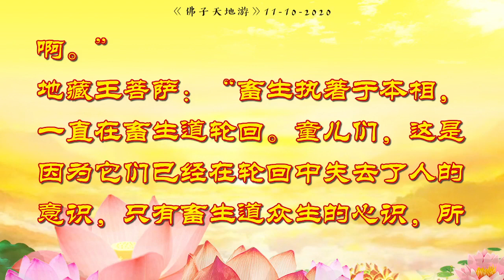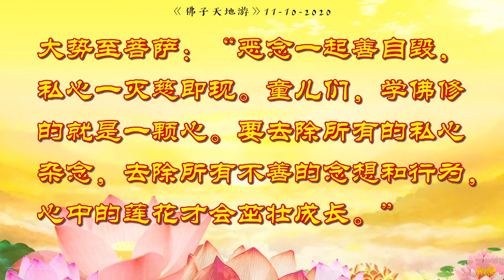《天地游》释迦牟尼佛说自利利他；地藏王菩萨说不能贪吃众生肉；大势至菩萨说恶念一起善...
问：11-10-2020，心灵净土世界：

释迦牟尼佛：“佛法利他利己，自度度人啊。你们学佛后明白佛理，去实践应用又令旁人觉悟本性光明，这就是自利利他，度自己也度别人啊。”

地藏王菩萨：“畜生执著于本相，一直在畜生道轮回。童儿们，这是因为它们已经在轮回中失去了人的意识，只有畜生道众生的心识，所以很难脱离畜生意识的束缚。唯有人道众生可以借此人身修心修行出离六道轮回。佛弟子们要转凡成圣，不能有任何的畜生意识和行为啊。畜生道众生非常贪婪，欲望不断。你们要去除欲望，这是让你们堕落的根源。佛菩萨见众生堕落畜生道，慈悲心起，让你们吃素就是免它们受刀害之苦。身为佛弟子一定要吃素啊，不能贪吃众生肉，要慈悲啊。”

大势至菩萨：“恶念一起善自毁，私心一灭慈即现。童儿们，学佛修的就是一颗心。要去除所有的私心杂念，去除所有不善的念想和行为，心中的莲花才会茁壮成长。”

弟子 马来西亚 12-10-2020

歡迎您到心靈法門各地觀音堂了解更多詳情，一切書籍及資料皆免費結緣！

🌍 歡迎點（讚）加入
【觀世音菩薩心靈法船佛光普照粉絲專頁】

🌍教您如何念誦每日功課及經文如何祈求? (每日功課念誦1-2周後即可開始念誦小房子)

請随喜轉發，功德無量！